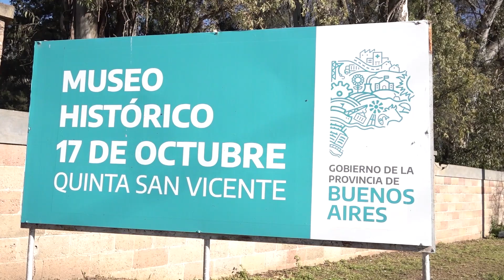Kicillof en San Vicente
Kicillof: “Solo quienes amamos a la escuela pública podemos llevar adelante una transformación de fondo de nuestro sistema educativo”

“Ante una elección decisiva, tenemos que recorrer casa por casa para explicar lo que está en juego: si el sistema educativo va a poder seguir creciendo para reconocer el derecho de nuestro pueblo a un futuro mejor”, destacó el gobernador Axel Kicillof al encabezar hoy un encuentro con más de 3.500 representantes de la comunidad educativa en el Museo Histórico Quinta “17 de Octubre” de San Vicente. Participaron también el director general de Cultura y Educación, Alberto Sileoni; el intendente local, Nicolás Mantegazza; la senadora provincial María Reigada; y la secretaria de Educación, Deportes y Recreación de Merlo, Silvana Zahana.

“Tenemos que recordar todo lo que sucedió en materia educativa durante los cuatro años que gobernó el neoliberalismo: no solo dejaron de hacer escuelas y bajaron los salarios, también intentaron convencer a nuestro pueblo de que la educación pública no era una fuente de crecimiento e igualdad, sino algo que había que achicar y destruir”, expresó Kicillof y agregó: “Se animaron a decir que las y los docentes podían ser reemplazados por voluntarios a través de un 0800 y persiguieron a sus representantes con espías y causas inventadas”. “Nunca lo van a entender porque es algo que no experimentan: a la escuela pública la empuja el pueblo porque es para el pueblo”, afirmó.

“Estamos cumpliendo con el compromiso que asumimos de reparar todas las escuelas y volvimos a distribuir computadoras para brindar más posibilidades a los pibes y las pibas de la provincia”, indicó Kicillof y añadió: “Nuestro compromiso con cada bonaerense que nos dice que quiere seguir estudiando es que lo pueda hacer: aunque la derecha se enoje y grite, vamos a seguir abriendo universidades públicas y gratuitas”.

Asimismo, Sileoni destacó que “lo que nos diferencia de la derecha es que para nosotros la educación es una prioridad absoluta: no solo decimos que nos interesa, también destinamos los recursos para que haya más escuelas, para abrir los jardines que cerraron, distribuir computadoras y lograr que todos puedan irse de viaje de egresados”.

“Creemos en los logros colectivos, por eso vamos a ganar para que haya más aprendizajes, para que los pibes que perdieron sus trayectorias educativas vuelvan a la escuela, para que haya más edificios escolares y para que la educación sea la herramienta que garantice el derecho al futuro”, añadió el director general de Cultura y Educación.

En la jornada participaron educadores, docentes, integrantes de organizaciones y autoridades educativas provinciales y municipales.

Por su parte, el intendente Mantegazza remarcó que “a pocos meses de haber asumido, el gobernador Kicillof finalizó las obras de un jardín de infantes que había estado paralizado durante mucho tiempo”. “Somos un municipio que ha crecido exponencialmente y que necesitaba este nivel de inversión histórica en materia de educación para dar respuestas a las necesidades de nuestros vecinos y vecinas”, agregó.

En tanto, Reigada indicó que “representamos a trabajadores y trabajadoras de la educación que, en todos los municipios bonaerenses, hemos identificado en la gestión de Axel Kicillof la posibilidad para generar una nueva provincia de Buenos Aires”. “Entre sus primeras acciones de gobierno estuvo la presentación de Escuelas a la Obra; luego recuperó el diálogo con los docentes y promovió una reforma curricular que nos permite profundizar en los conocimientos que se necesitan en la actualidad”, dijo.

“Hablar de educación durante estos últimos cuatro años ha sido hablar de la conquista de derechos que tenemos que seguir militando: vamos a seguir trabajando en el territorio para defender la inversión en infraestructura escolar, en becas y en recursos que nunca antes habíamos visto en la provincia”, expresó Zahana.

Por último, Kicillof subrayó que “a la hora de votar, las y los bonaerenses van a reflexionar acerca de cuál es la boleta que propone seguir construyendo escuelas y repartiendo computadoras”. “Tenemos que decirle a la derecha argentina que somos los que amamos la escuela pública los que vamos a seguir trabajando para transformarla”, concluyó.

Estuvieron presentes el jefe de Asesores del Gobernador, Carlos Bianco; la secretaria general de Gobierno, Agustina Vila; la subsecretaria de Educación, Claudia Bracchi; el secretario general de la CTA de la Provincia de Buenos Aires, Roberto Baradel; intendentes e intendentas bonaerenses; legisladores y legisladoras.